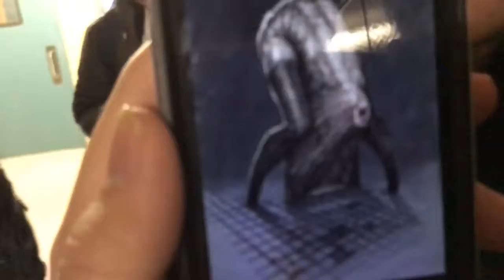HAPPY BIRTHDAY MS. PASSARELLA (EPIC CLICK MY ADS FOR MORE INFO) YOUTUBE IS DELETING UPDOG (NOT CLICK